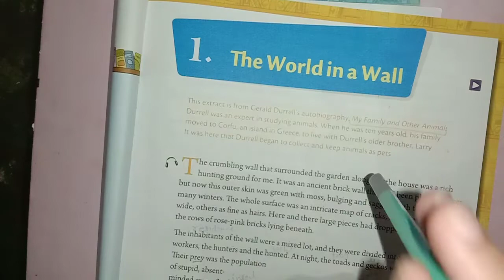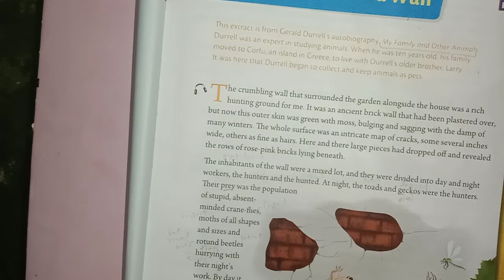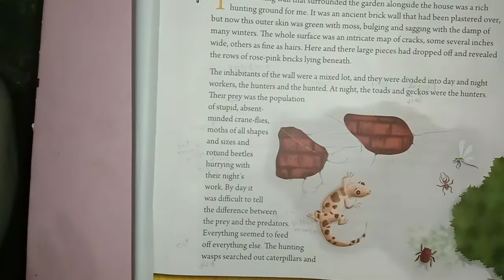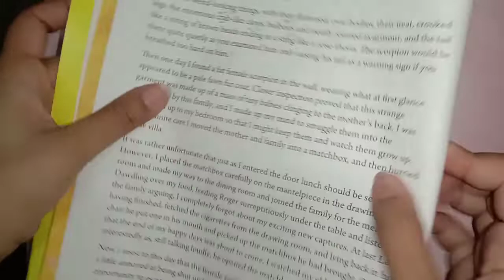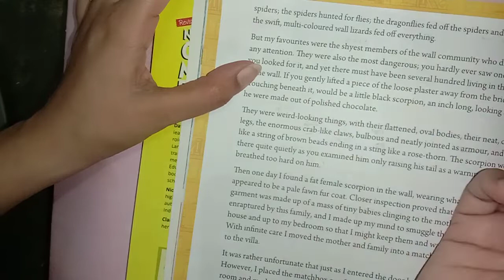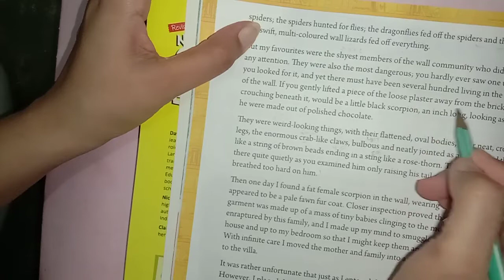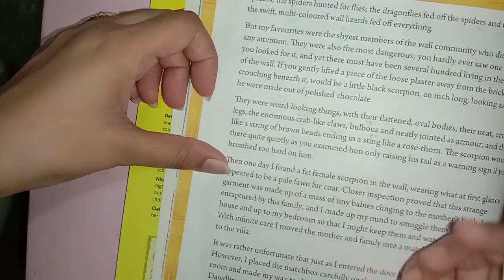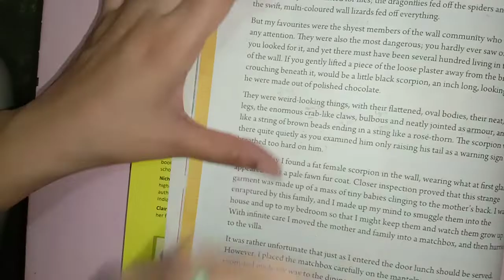Ch 1 The world in a wall part 2